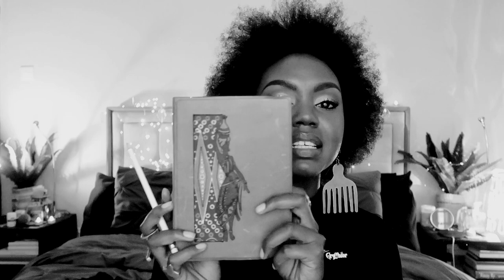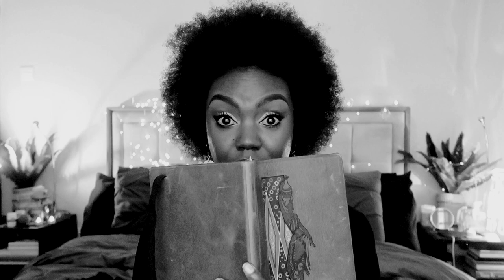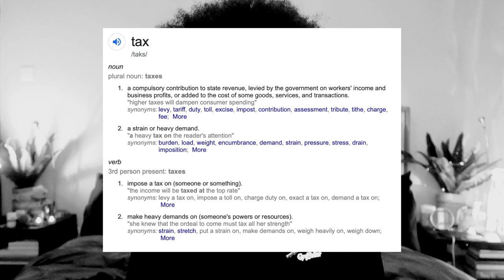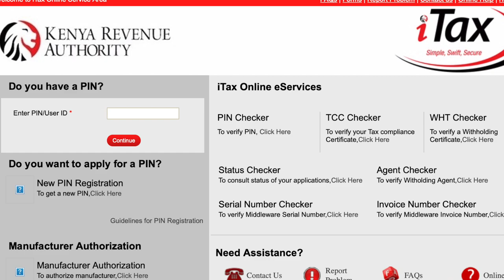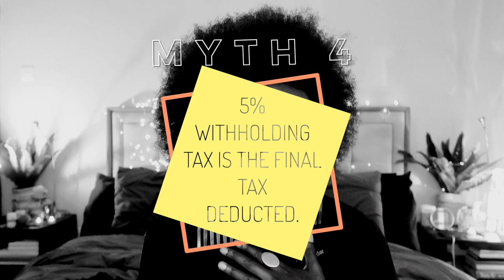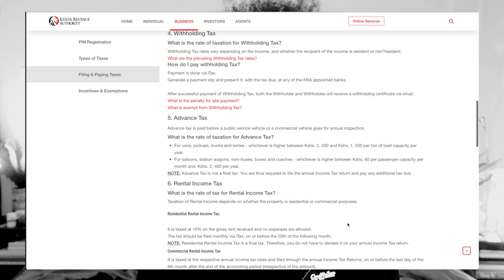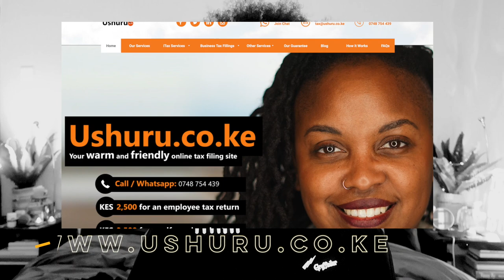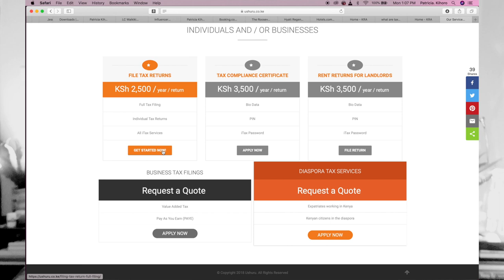TAX RETURNS - Return What To Who?|| Patricia Kihoro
Also check out their new website, ushuru.co.ke

Do you know what a tax return is?
Do you pay your taxes? Do you know why they’re important, or why certain things in the news are said to cost the “taxpayer”?

Here’s a little info to make it a little clearer.
Also, if you need some help, the folks over are at your service.
Call or WhatsApp them on  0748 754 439

Websites mentioned.

I am always on the look out for great Kenyan music to feature in my videos, and on my radio show, Afrocentral on Homeboyz Radio.